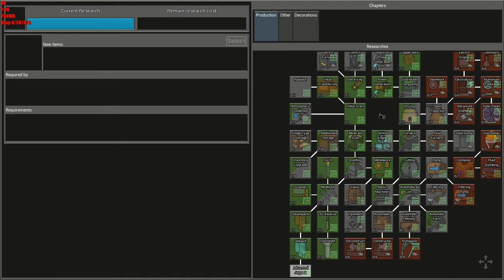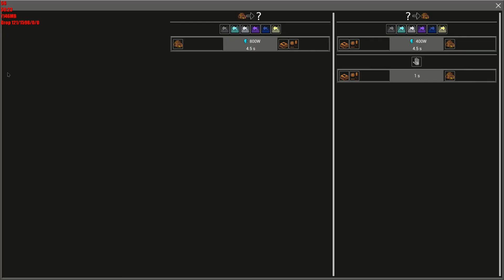Let's Play Evospace S01 E02 Making coal automatically !!!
Setting up a system  to make free coal ,sort of in EvoSpace early access

Newest supporter   Billy Elliot  and Antoin Becker !!
 Jason  Perry
Luis G., Olley Dark. Antoine Becker
Social Stuff